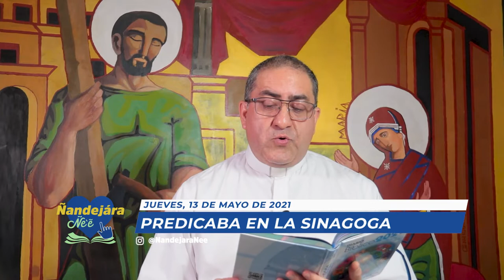Liturgia de la Palabra - (13-05-2021)